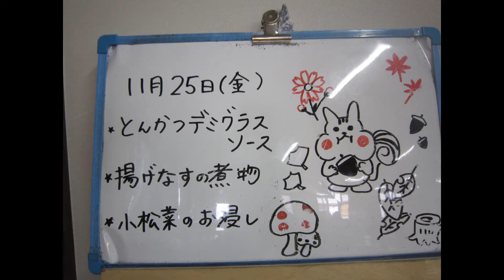美味しいかったランチボックス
障がい者施設でのランチが美味しいかった。